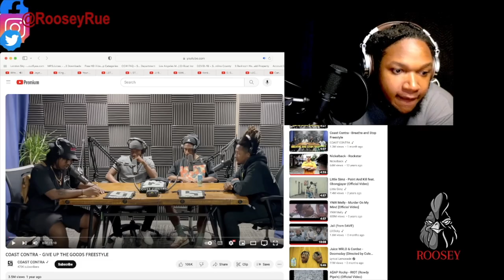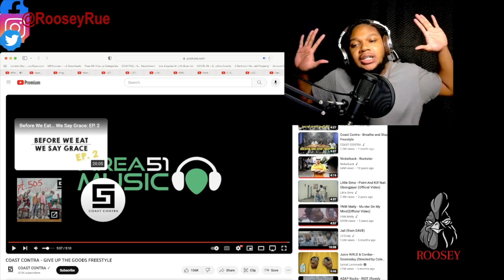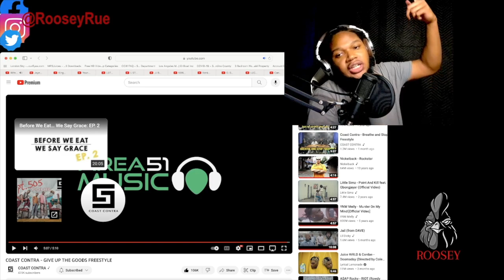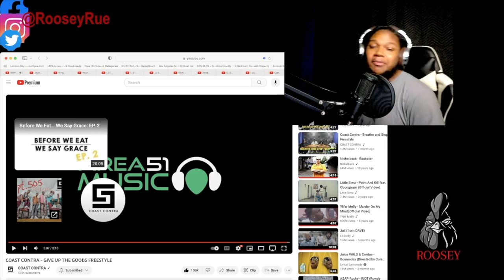RAPPER REACTS to COAST CONTRA - GIVE UP THE GOODS FREESTYLE REACTION